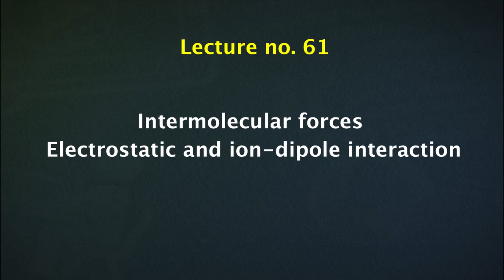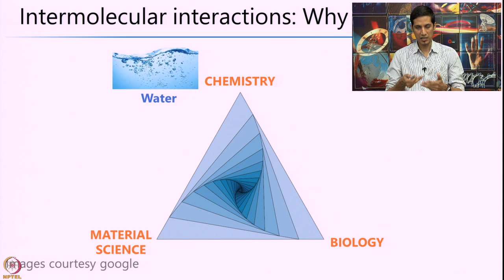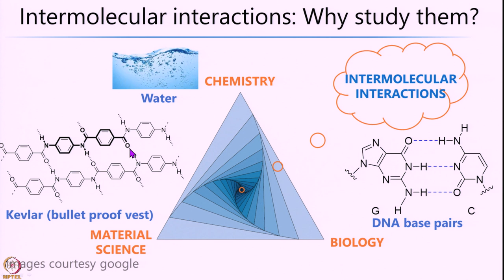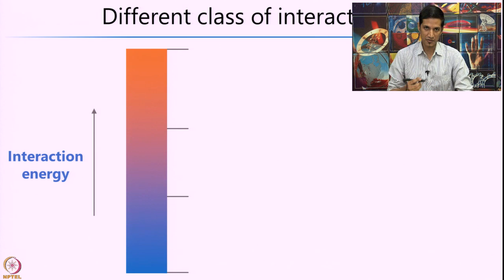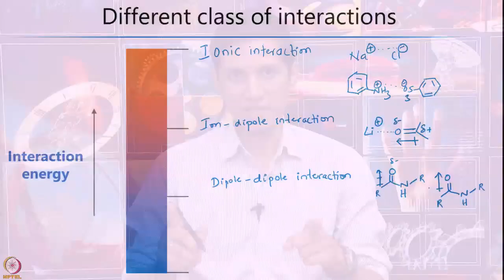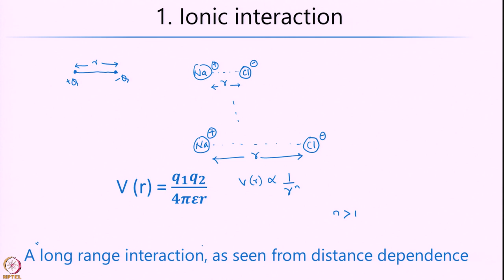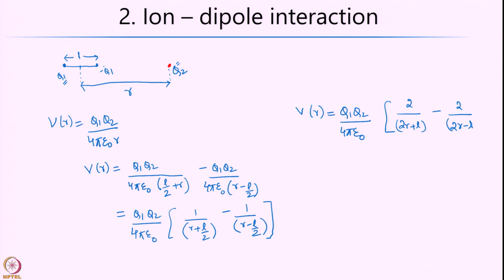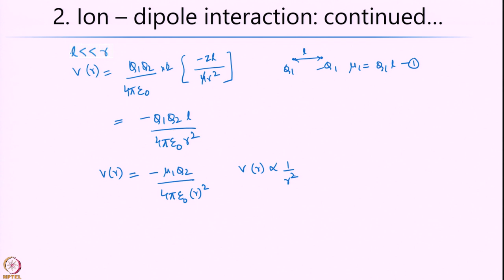Week 10-Lecture 61 : Intermolecular forces: Electrostatic and Ion-Dipole Interaction